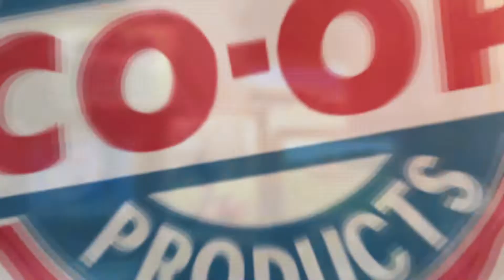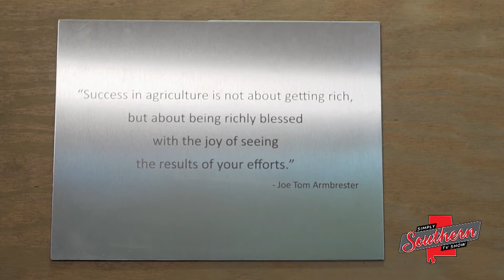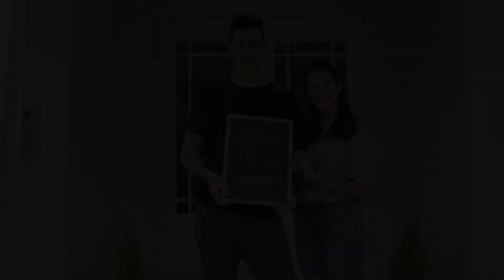Show 815A Joe Tom Armbrester Agricultural Center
When it comes to agriculture, the best way to learn is to get your hands dirty. That's true for all students — whether they speak English verbally or through American Sign Language and whether they can easily see the task at hand or have to feel their way through it.